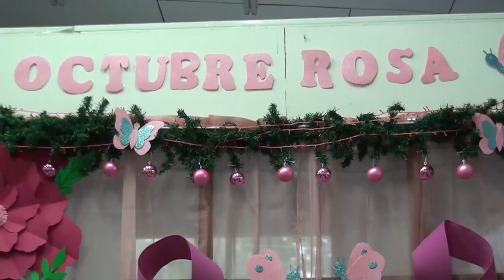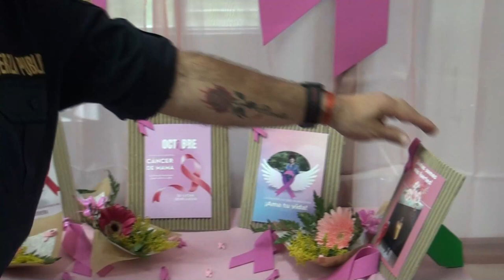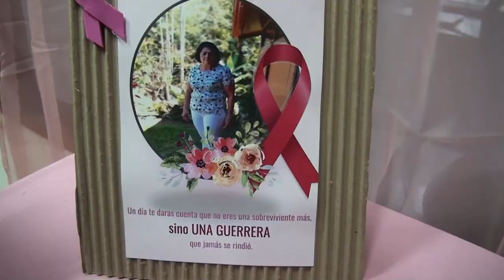Vencedoras del cáncer de mama recordaron la importancia de revisarse y los chequeos médicos